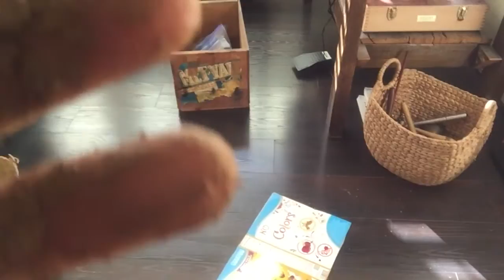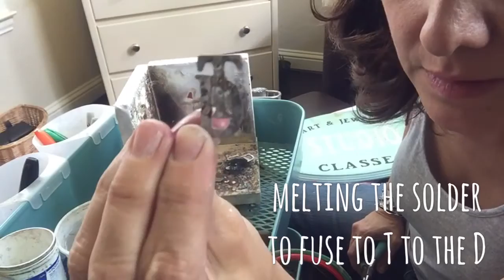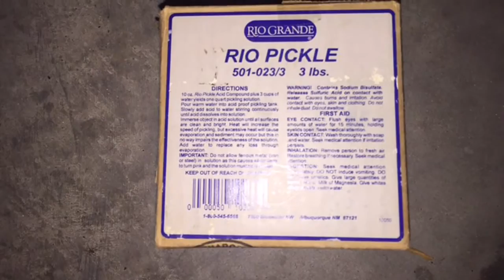Sterling Silver Necklace Pendant Tutorial Sawing and Soldering Part One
Hey!  Thanks for checking out my video!  Jewelry is fun to make an teaches many useful skills.
Today, I started a pair of Letter Necklace Pendants.  This is Part One
I sawed out the letters from a 20 gauge sheet of sterling silver.  I filed and cleaned up the edges and made them pretty uniform.  Then I soldered them together using an oxygen and propane Smith Little Torch, though I could have used a micro torch available at most hardware stores.
Materials:
1. Sterling silver sheet 20 gauge
2. Drill bits and files
3. Tiny saw blades
4. Diamond tip or any Ball bur
5. Protective eyewear and earplugs if you don’t like my singing
6.     Solder, Flux & Pickle